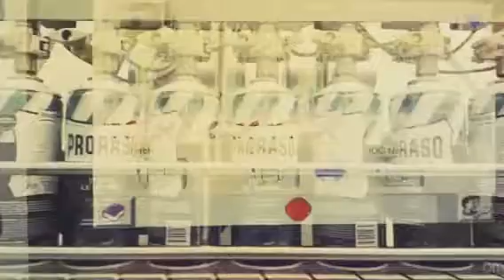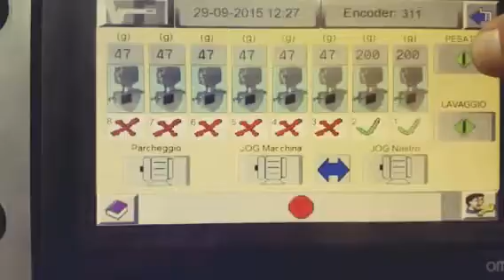Milano International Cambodia - LINEAR 800 VF TECH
First aerosol production in Cambodia!